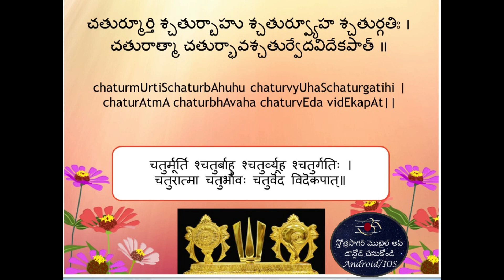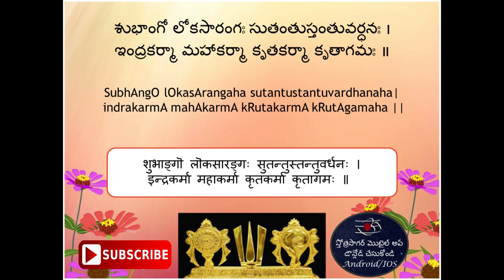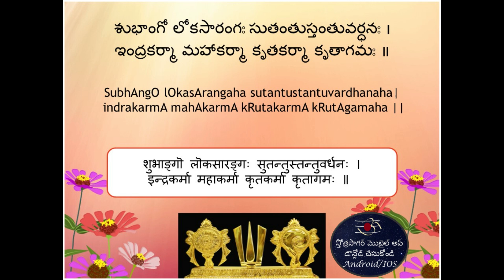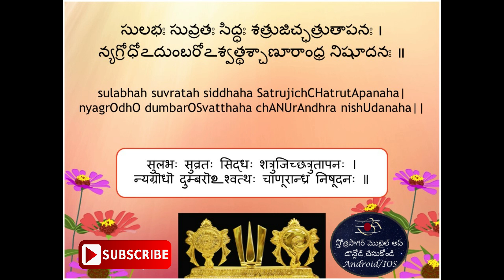25. విష్ణు సహస్రనామ స్తోత్రం సులభంగా నేర్చుకున్దాం